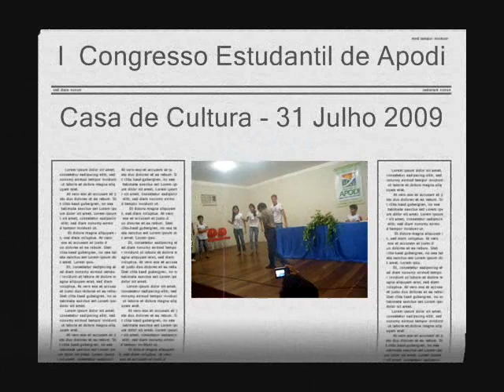Apodi - I Congresso Estudantil de Apodi - TV OESTE